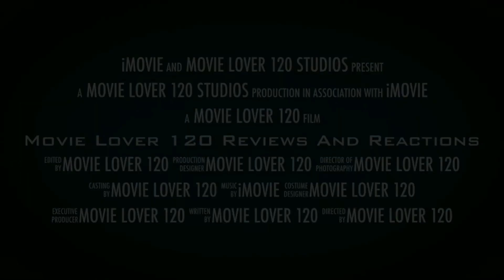Texas Chainsaw 3D (2013) MOVIE RANT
I rate it a 4 out of 10